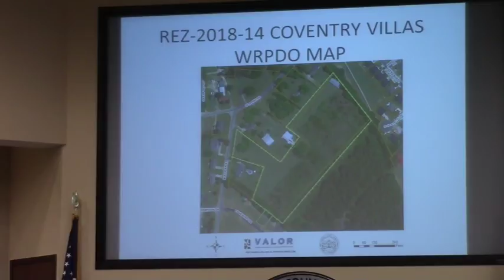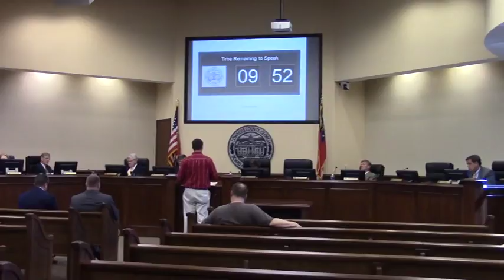6 b. REZ-2018-14 Coventry Villas, Mulligan Rd, R-A, R-1 to P-D, @ LCC Regular - 2018-07-10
6.b. REZ-2018-14 Coventry Villas, Mulligan Rd, R-A, R-1 to P-D, County Water and Sewer, ~8.57 acres
TRC Recommendation: Approval with 1 Condition (Sidewalk)
GLPC Recommendation: Approval with 1 Condition (Sidewalk)

 Valdosta, Lowndes County, Georgia, July 10, 2018.